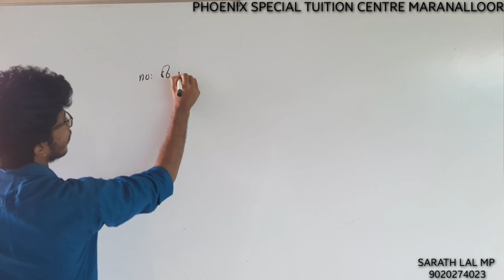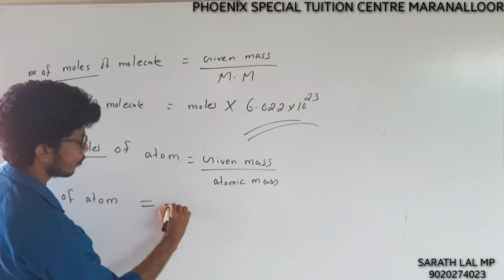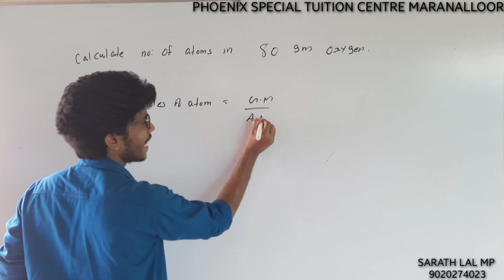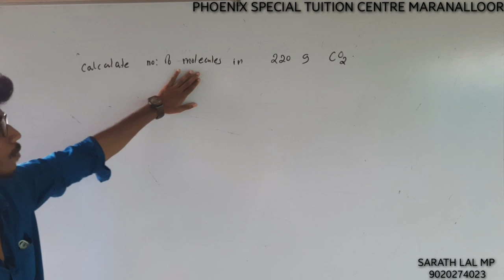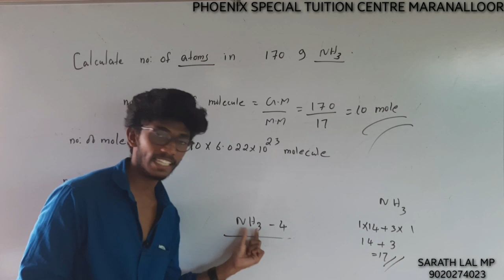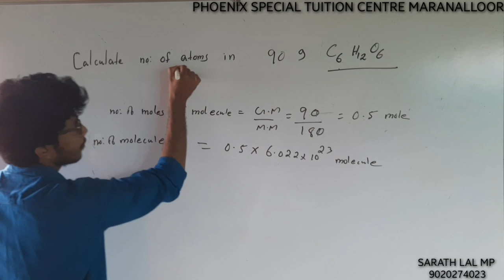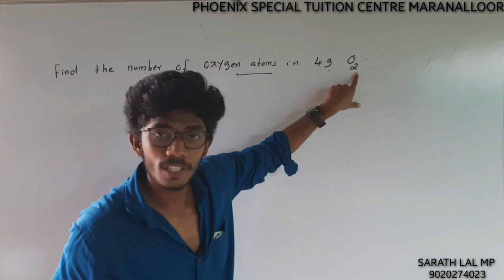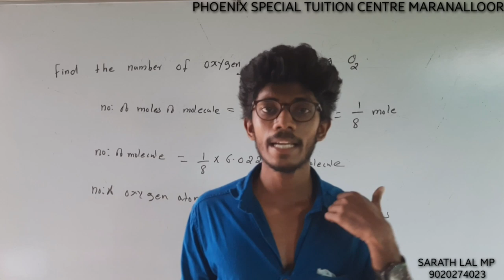+1 CHEMISTRY - IMPORTANT EXAM QUESTIONS/concept of atom mole molecules with problems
This video provide the following
*concept of atom
*mole
*molecule
*inter relationship
*problems